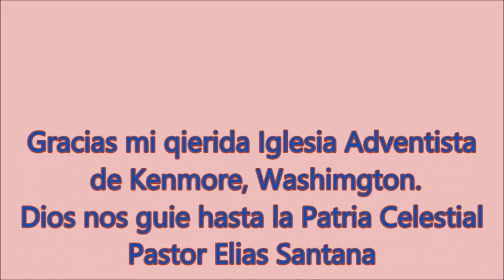Semana Evangelistica en Kenmore Washington. Mayo 2-9, 2015